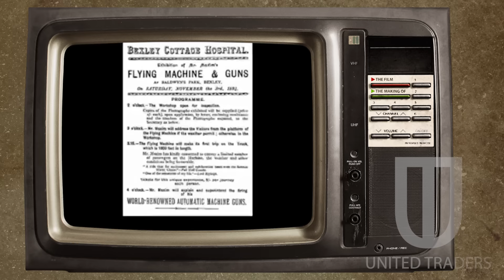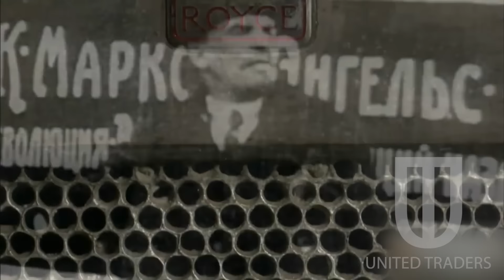Роллс Ройс: Машины времени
Образовательный проект компании United Traders "История рынка"